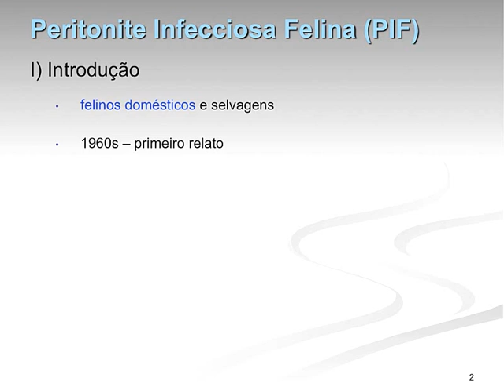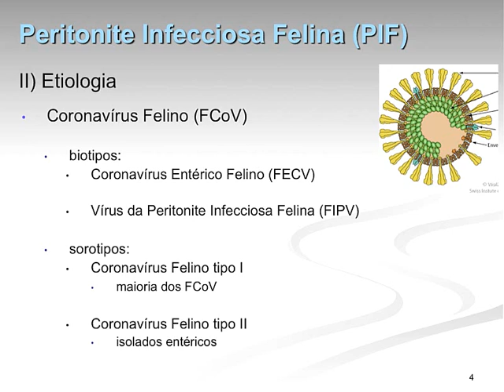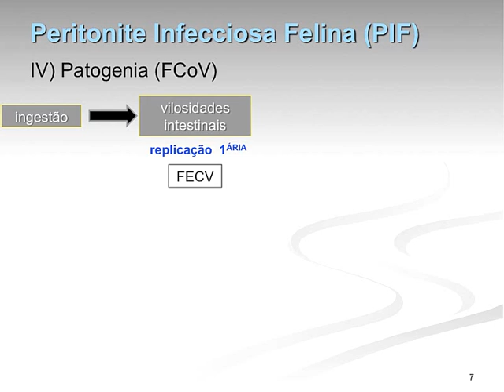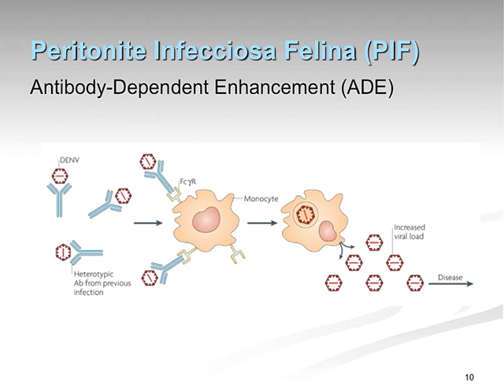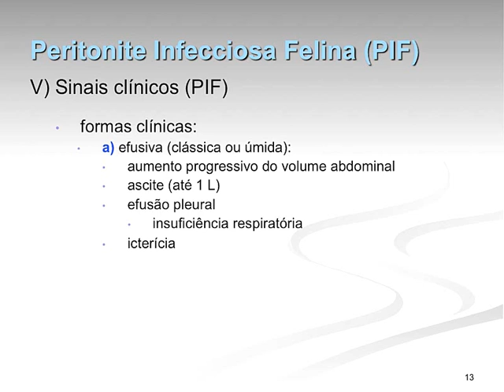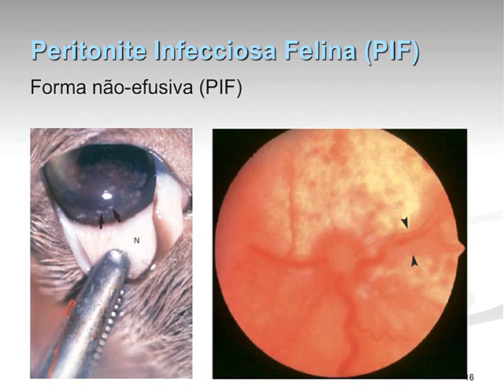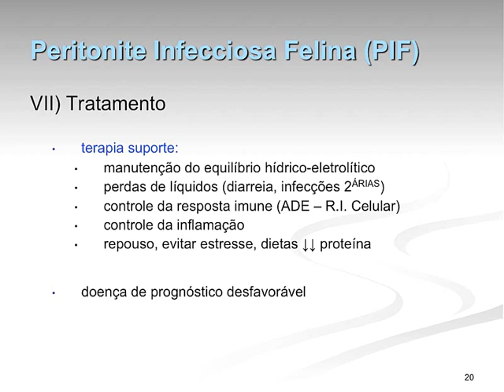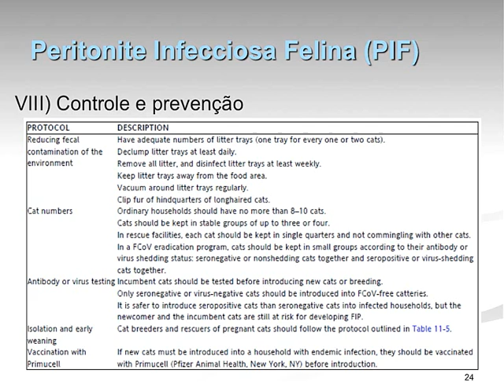Infecciosas 2016.1 Aula #05 - Peritonite Infecciosa Felina (PIF)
Aula da disciplina de Enfermidades Infecciosas para o curso de Medicina Veterinária da Universidade Federal da Paraíba, ministrada em 27 de julho de 2016. Nesta aula apresentamos os aspectos epidemiológicos, etiológicos da enfermidade, além da patogenia, formas clínicas (efusiva e não-efusiva), sinais clínicos, tratamento, diagnóstico, formas de controle e profilaxia da enfermidade.